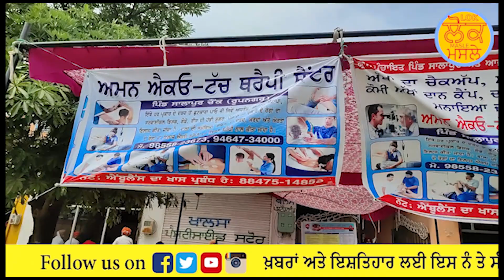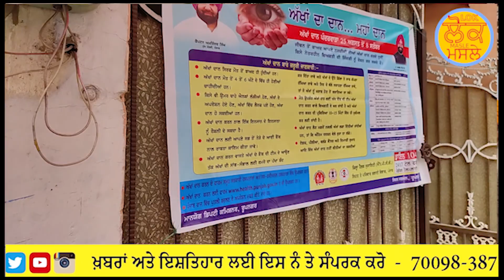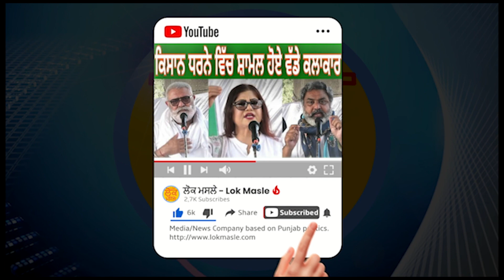ਸਮਾਜ ਸੇਵਾ ਵਿੱਚ ਮੋਹਰੀ ਹੈ , ਅਜ਼ਾਦ ਪ੍ਰੈਸ ਕਲੱਬ ਮੋਰਿੰਡਾ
ਸਮਾਜ ਸੇਵਾ ਵਿੱਚ ਮੋਹਰੀ ਹੈ ਅਜ਼ਾਦ ਪ੍ਰੈਸ ਕਲੱਬ ਮੋਰਿੰਡਾ | ਪ੍ਰੈਸ ਕਲੱਬ ਵੱਲੋਂ ਲਗਵਾਇਆ ਗਿਆ ਅੱਖਾਂ ਦਾ ਕੈੰਪ